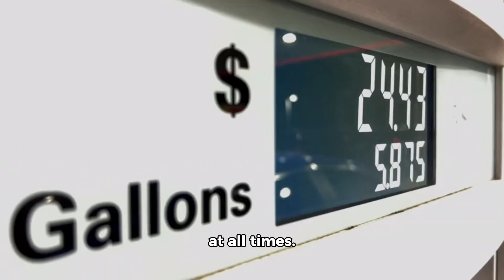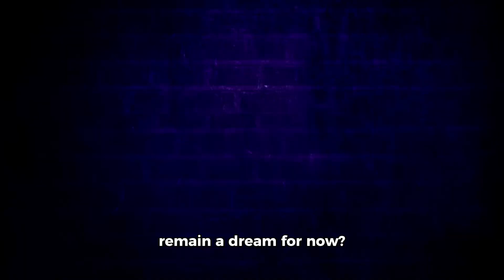Futuristic $20 Trillion Tunnel: NYC to London in 54 Minutes?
“Imagine traveling from New York to London in just 54 minutes! This groundbreaking $20 trillion hyper-tunnel concept promises to revolutionize global transportation using advanced vacuum tube and maglev technology. Covering 3,470 miles at speeds of over 3,855 mph, this futuristic idea faces enormous engineering, environmental, and financial challenges. Could this be the future of travel, or will it remain a distant dream? Watch now to explore the possibilities!